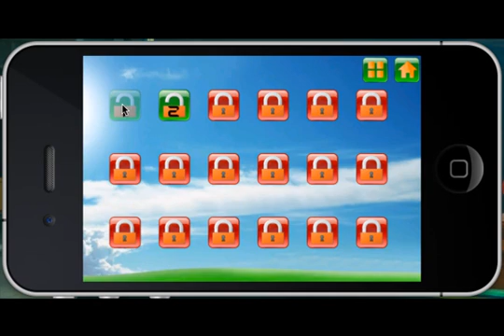tPori Official Video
Test your quick thinking and perfect timing in tPori, the explosive strategy game by Schogini Systems. Light the dynamite's fuse and blast your way to the next level! You'll need quick wits and brilliant strategy to win at this addictive game. Light the bomb fast and score big!